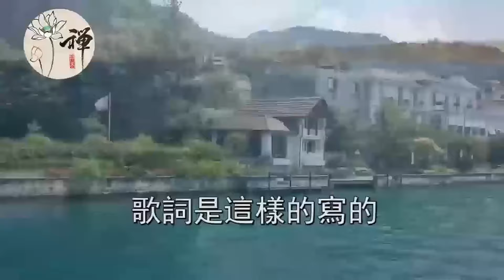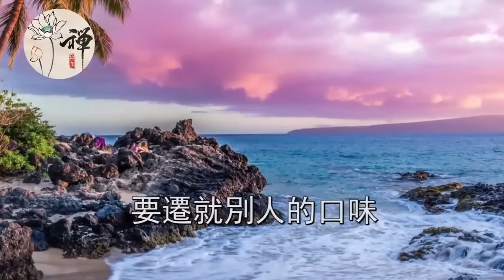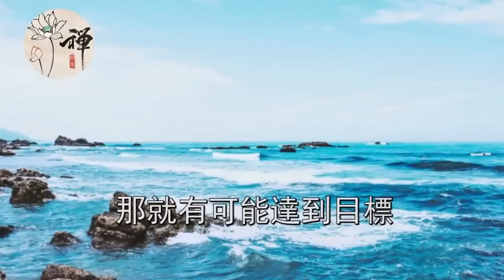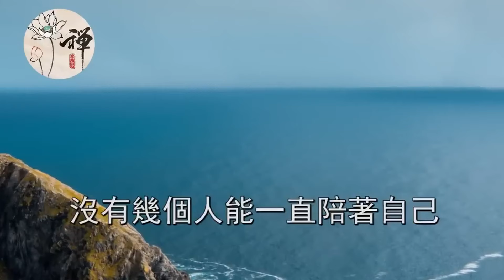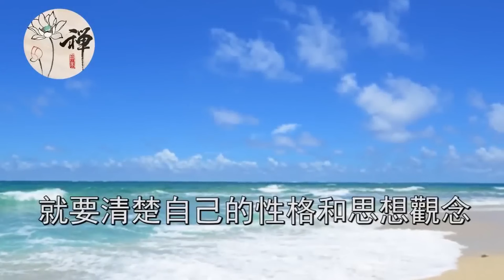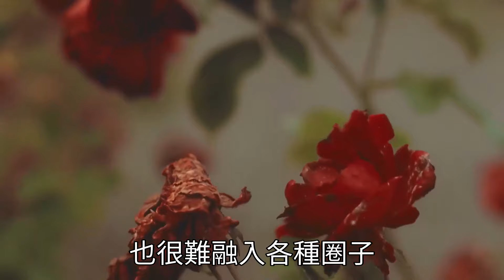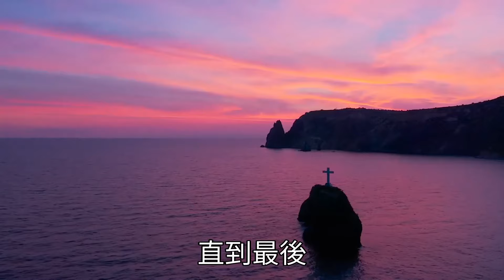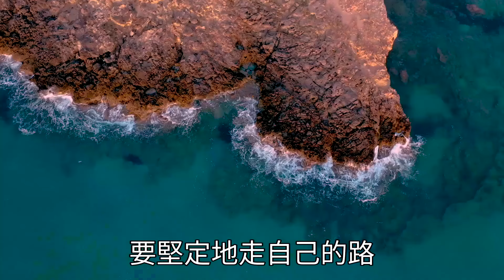佛禪：如果沒朋友，你還會快樂嗎？ 心理學研究發現：現在越來越多的人，一個朋友都沒有了，你是這樣的人嗎？人生感悟